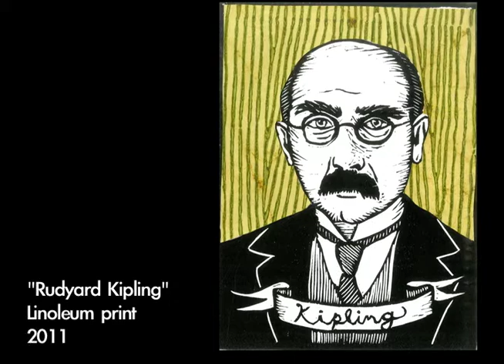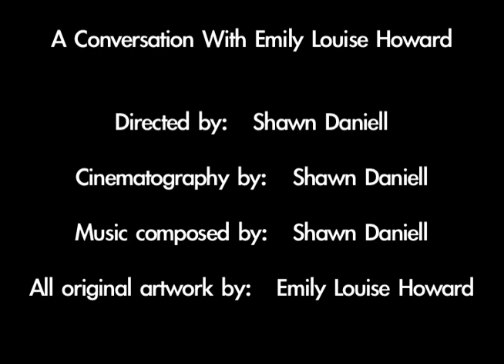Emily Louise Howard Film_Interview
A film interview I directed and edited for AEQAI, an artistic e-journal from Cincinnati, Oh.